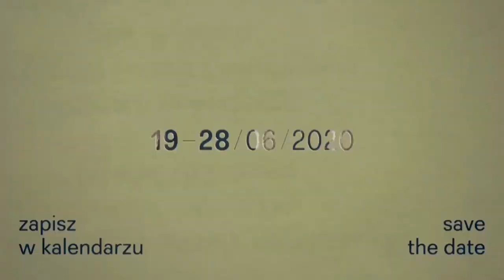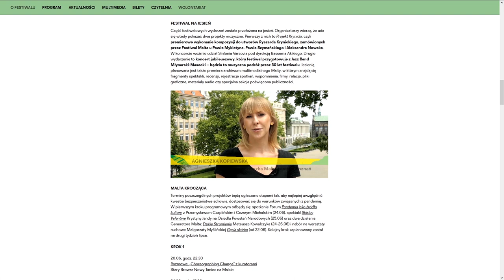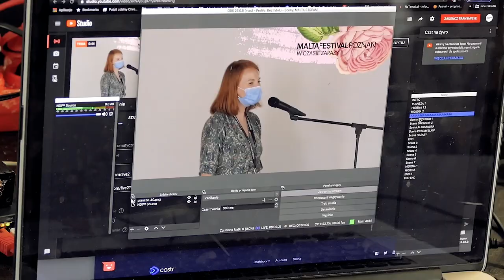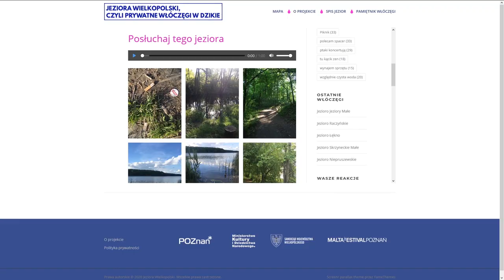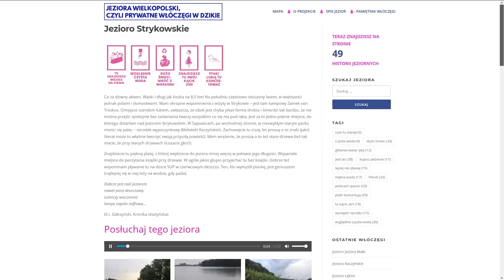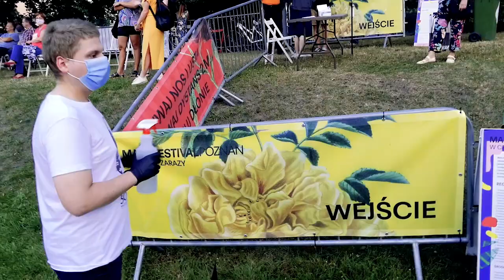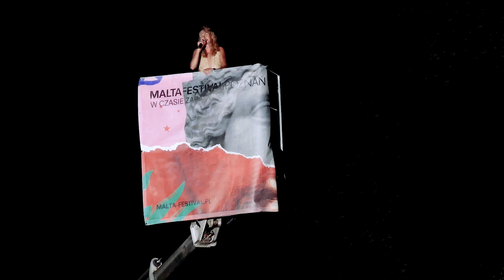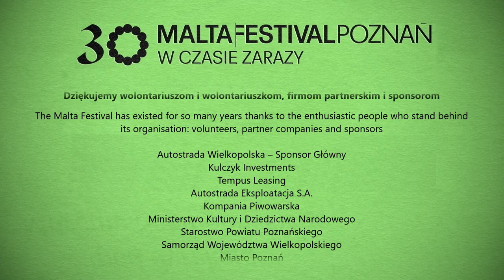„Malta w czasie zarazy”, reż. Agnieszka Nawrocka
Dokument „Malta w czasie zarazy” w reż. Agnieszki Nawrockiej to relacja z jubileuszowej edycji Festiwalu Malta, która odbyła się w cieniu pandemii Covid-19. W 2020 roku festiwal miał obchodzić 30. jubileusz. Plany międzynarodowego spotkania pokoleń artystów i artystek między 19 a 28 czerwca zostały zatrzymane. Pandemia Covid-19 wymusiła zmianę programu, komunikacji, produkcji oraz promocji. Festiwal trwał od 11 czerwca do 30 sierpnia, w 33 lokalizacjach, w ciągu 46 dni odbyło się 144 bezpłatnych wydarzeń, w tym jedynie 22 online.

Poznańska reporterka przez kilka miesięcy podążała z kamerą za organizatorami, artystami i artystkami oraz publicznością. Dokumentowała wysiłek organizacyjny, obawy i emocje, które towarzyszyły w tej przeprawie. Reżyserka śledziła prace zespołu Fundacji Malta, wydarzenia artystyczne, rozmawiała z publicznością, zbierała różne opinie. Barbara Wrońska po koncercie na dwuhektarowej łące opowiada – „czułam wczoraj, że te piosenki i treści trafiały w bardzo czułe punkty tęsknoty za bliskością”. Ralph Kaminski dodaje, że – „musimy doceniać to, że udało się zorganizować festiwal i spotkać, posłuchać muzyki nie tylko przez te online'owe rzeczy”. W godzinnym dokumencie „Malta w czasie zarazy”, Agnieszka Nawrocka pokazuje zmagania organizatorów z kwestiami bezpieczeństwa oraz potrzebę spotkania się bezpośrednio z publicznością, wyjścia poza Internet.

Najważniejsze dla organizatorów było bezpieczeństwo publiczności, artystów i artystek oraz spotkanie na żywo. Sztuka bycia razem, podkreślają wielokrotnie, jest fundamentem festiwalu. Skoro widzowie nie mogli przyjść na klasyczną Maltę, to Malta zjawiła się pod ich balkonami, w parkach, nad rzekami, jeziorami i na wielkiej dwuhektarowej łące.
Festiwal odbywał się w formule „kroczącej” – program został podzielony na pięć „kroków”, które były ogłaszane w dwutygodniowych odstępach, aby uwzględnić czas ewentualnej kwarantanny.

Festiwal trwał od 11 czerwca do 30 sierpnia, w 5 krokach programowych, 33 lokalizacjach, w ciągu 46 dni odbyło się 144 bezpłatnych wydarzeń, w tym jedynie 22 wydarzenia online. Łącznie w reżimie sanitarnym spotkało się 22 tys. widzów i widzek, którzy byli nad poznańskimi akwenami, między blokami, na festiwalowej łące, balkonach, kocach czy w Fundacji Malta. W sieci było także 67 tys. widzów online.

Reżyserka: Agnieszka Nawrocka
Operatorka kamery: Agnieszka Nawrocka
Montażystka: Agnieszka Nawrocka
Scenarzystka: Agnieszka Nawrocka
Koloryzacja: Łukasz Nyks
Ekipa filmowa: Mikołaj Bernatowicz, Monika Petryczko
Koordynacja: Agnieszka Kopiewska
Muzyka: Jerzy Satanowski, Poznańska Orkiestra Improwizowana, Barbara Wrońska, Ralph Kaminski i Bartek Wąsik, Adam Nowak i Akustyk Amigos, Joanna Sykulska, Chór Pogłosy, kakofoNIKT, Cukry i Ostap Mańko, Dawid Dąbrowski, Goran Ratković Rale
Animacja: Kineza
Identyfikacja festiwalu i obsługa graficzna: Bękarty
produkcja dla Malta Festival Poznań: Czarna Mewa Studio